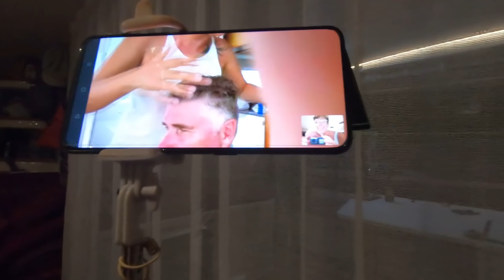#112 Wete nord de l’île de Pemba, les clous de girofle et le test Covid, Tanzanie, 🇹🇿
Dernière étape sur l’île de Pemba, toujours aussi belle, nous nous préparons a partir dans un autre pays. On en profite pour apprendre comment poussent les clous de girofles, et passons faire notre test PCR pour la suite. Des images rocambolesques vous attendent, mais j’en dis pas plus.
Et comme toujours dans la joie et la bonne humeur propre à Javerne.